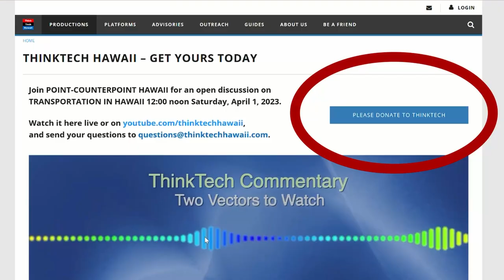Comments from our donors